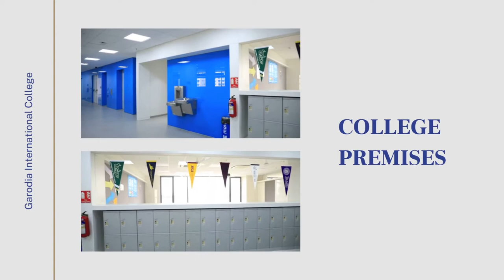Garodia International College Campus | Broward College USA India Center | US Bachelors Course Mumbai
Garodia International College is an institution dedicated to intellectual and personal growth. Diverse programs, proven transfer successes, and accessible state of the art facilities are what gives our students a leading edge. GIC empowers all of our students to seek the opportunities they deserve and desire, whether it be majoring Marine Biology, Cyber Security, or earning a Business Degree. GIC students have endless options since they have access to many International Scholarships, thus making admission to universities seamless. GIC believes that we are a stepping stone for Indian students who are motivated to study abroad.